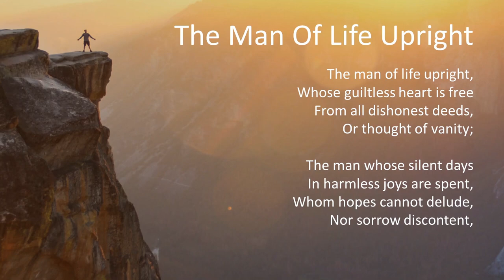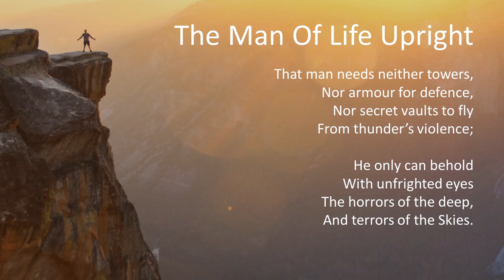The Man of Life Upright (Urdu/Hindi) Thomas Campion's Poem | 2nd Year English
Dive into the profound meaning and essence of Thomas Campion's renowned poem, "The Man of Life Upright." In this enlightening video, the poem's themes, symbolism, and literary devices are meticulously explored, providing a comprehensive understanding of its timeless message. Join us as we delve into the verses, unravel the hidden layers of meaning, and uncover the poet's intentions. Whether you're a student seeking clarity or a poetry enthusiast craving insight, this insightful explanation of "The Man of Life Upright" in English will leave you captivated. Don't miss this opportunity to unlock the beauty and wisdom within this treasured piece of literature. Visit now for an enriching experience!